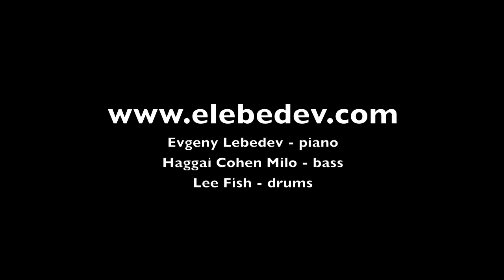Evgeny Lebedev WORLD TRIO Mother's Song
Evgeny Lebedev - piano
Haggai Cohen Milo - bass
Lee Fish - drums